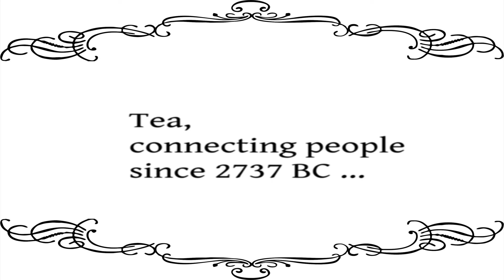THE OFFICIAL TEAPARTY TEASER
Teaser of the clownesque Duo MI&MA, first time performing "The Flying Teaparty" as a 15 minutes Show-Act and Walking-Act at the Municipial Festival "Zukunftserwachen 2021" in Rothneusiedel, Vienna.

In dieser Duo-Nummer laden zwei Charaktere, scheinbar dem Roman
“Alice im Wunderland” entsprungen, zu einer ausgefallenen Tee-Party ein:
verspielt, romantisch und energetisch wird getanzt, jongliert, gezaubert und die Tassen fliegen, gefüllt mit feinstem Bergkräutertee, durch die Luft – Getreu dem Motto:
“geschüttelt oder gerührt(?) – ist Schnee von gestern…”
"The Flying Teaparty" bringt die Teezeremonie auf ein neues Level - auf diese Art haben sie bestimmt noch nie Tee getrunken! Inklusive Teeverkostung für das Publikum.
Diese Show ist auch als Walking-Act buchbar.
Als Show-Act gibt es die Tea-Party in 8, 15 und 30 minütiger Länge.